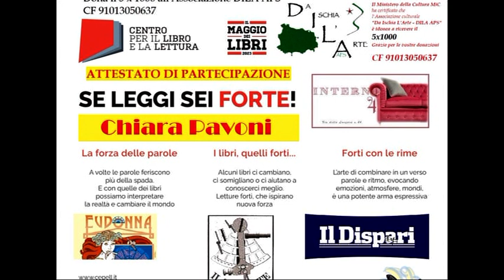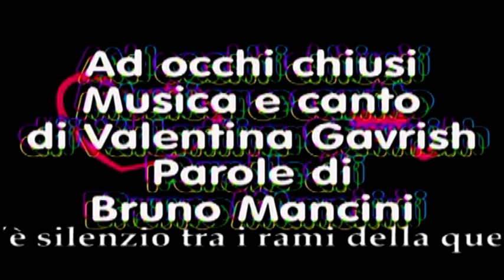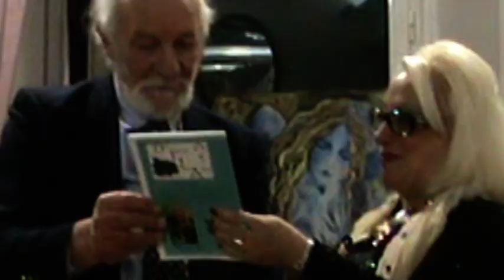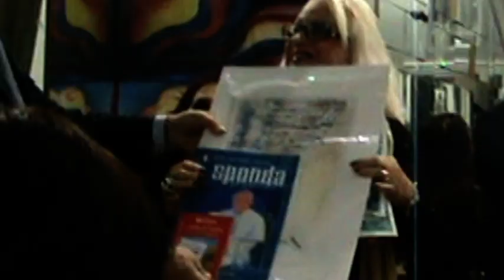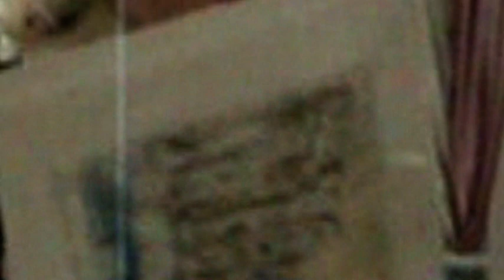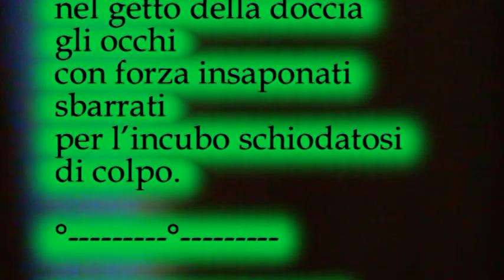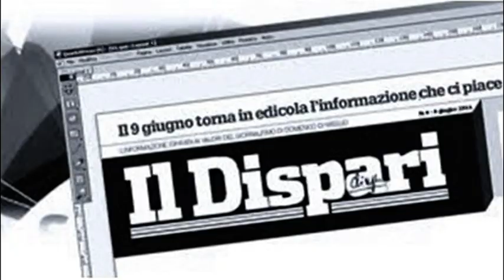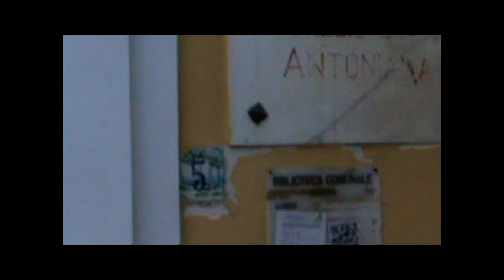Il Maggio dei libri 20230527